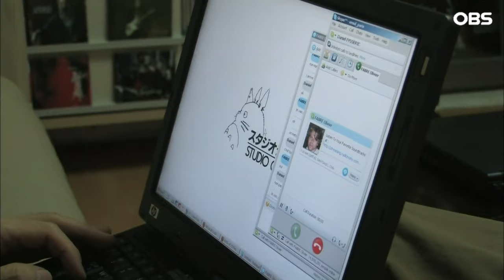[다큐 ‘가족’ 4회①] 펜팔로 만난 무려 9살 어린 해외 입양아 남편과 재혼한 아내